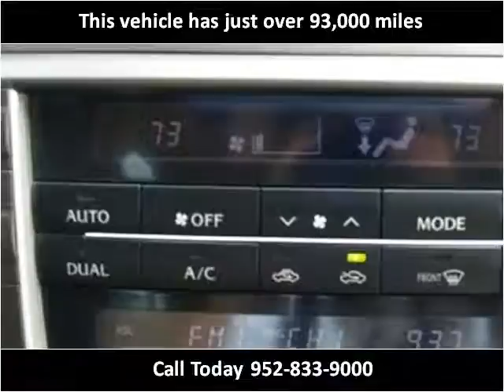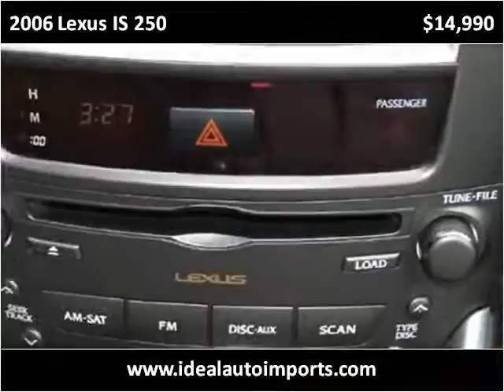2006 Lexus IS 250 Used Cars Eden Prairie MN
This 2006 Lexus IS 250 is available from iDeal Auto Imports LLC.